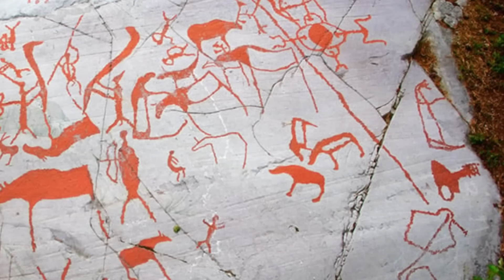I Took This 88 POTM Hojlund Into FUT Champs And...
In today's episodea, we pick up another Scandinavian GOAT!!